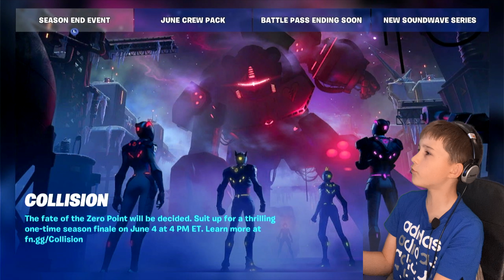Fortnite - The robot is back-predictions of the live event obi-wan kenobi gameplay- Let's do this !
Fortnite - The robot is back and. predictions of the live event - obi-wan kenobi gameplay Coming soon.

Ps This is played on my new Nintendo Switch. 🤘

As we go on they will be bigger Better ... EPIC! So come join my YouTube journey ...